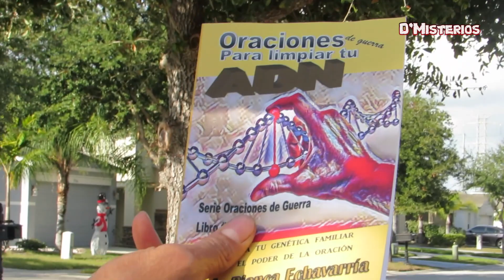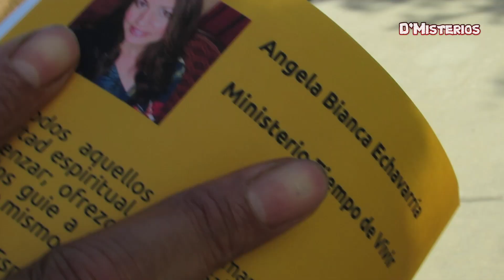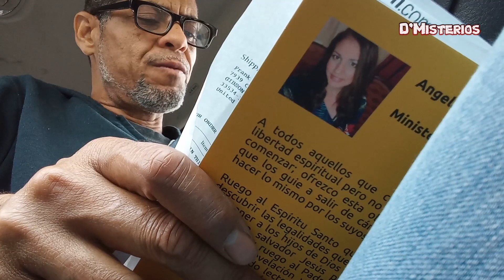REVIEW LIBRO "ORACIONES DE GUERRA PARA LIMPIAR EL ADN Evangelista Angela Echavarria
ORACIONES DE GUERRA PARA LIMPIEZA DEL ADN
 EVANGELISTA ANGELA ECHAVARRIA

De venta en Amazon